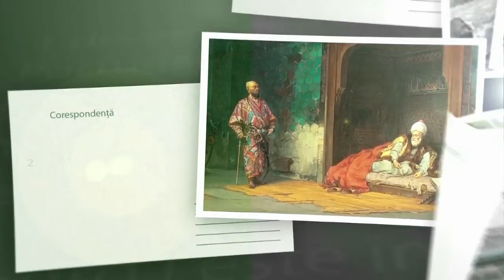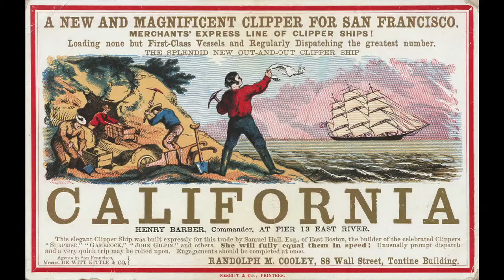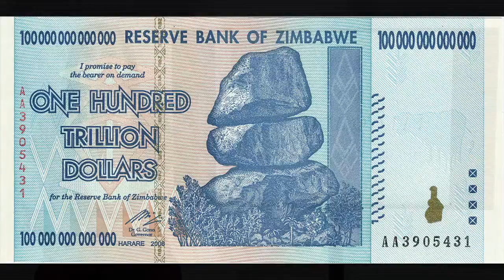Azi, odată - 2 februarie 2016